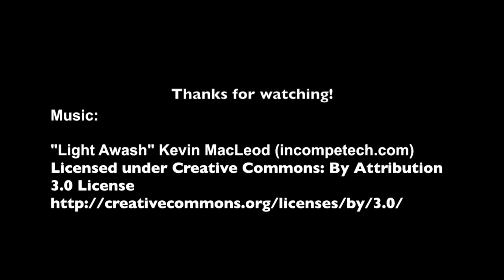Yuneec Typhoon H Flight Over an Adirondack Pond